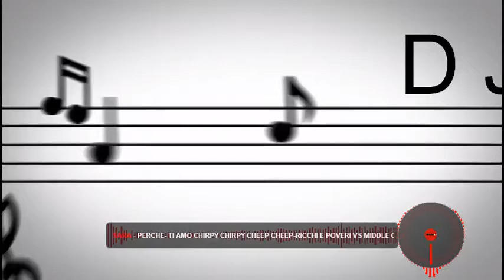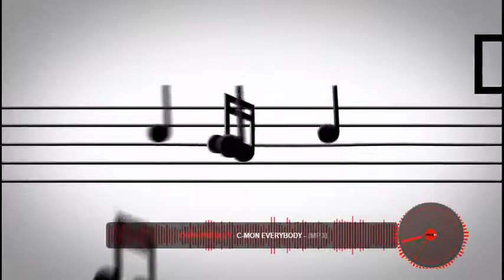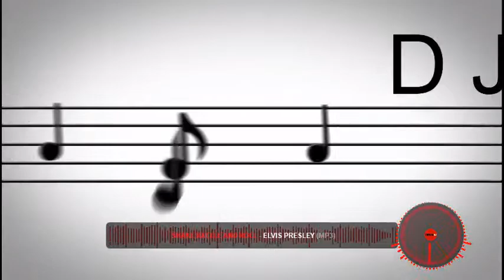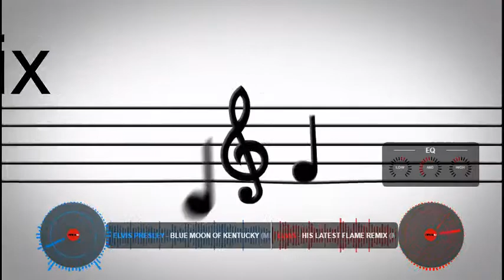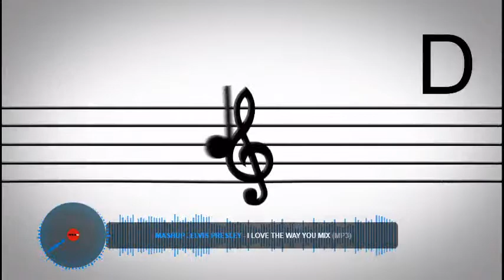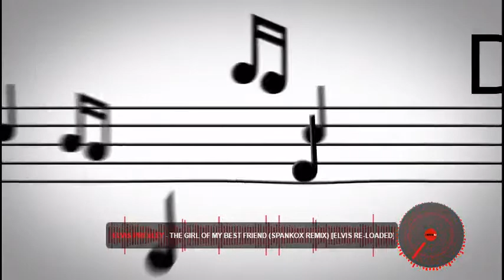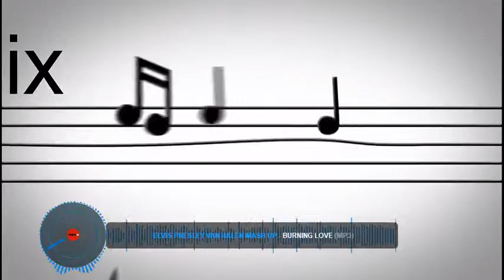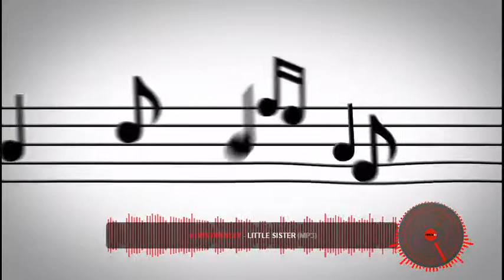Elvis in Da House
DJ Fine Time (Paul Longley) Set Elvis in Da House live Mix